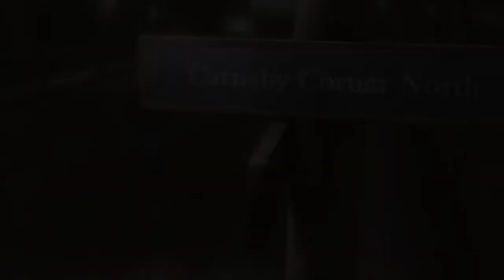Sono un detective ma anche un idiota!!! -Heavy rain #2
Io sono un detective? Ah ah ah, è la fine del mondo...